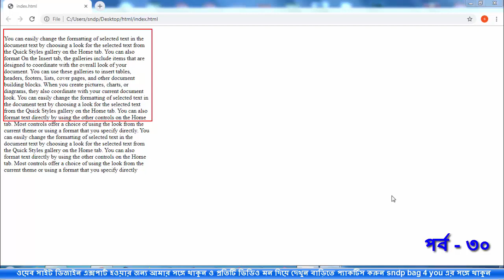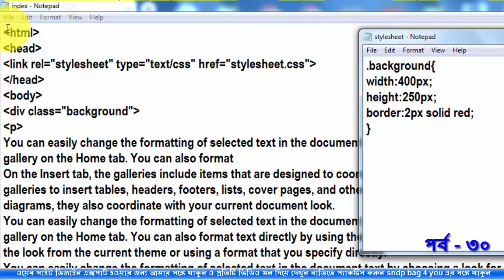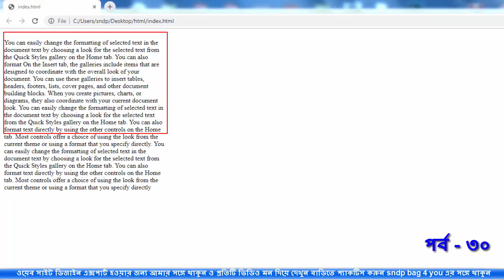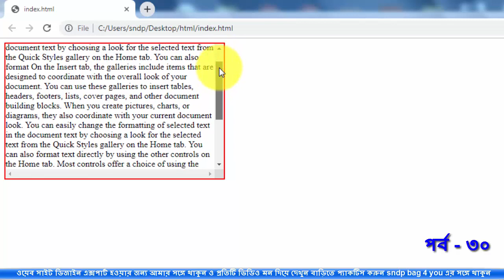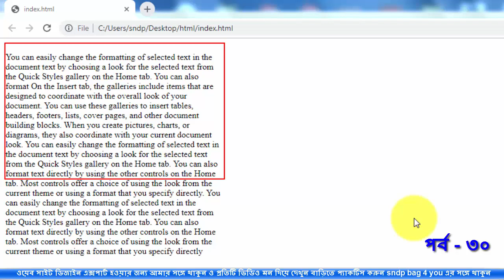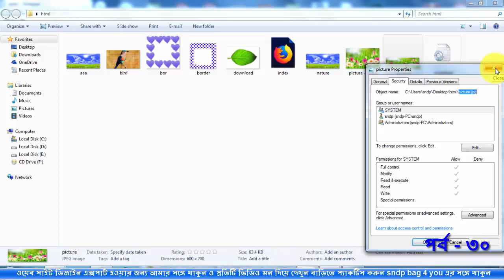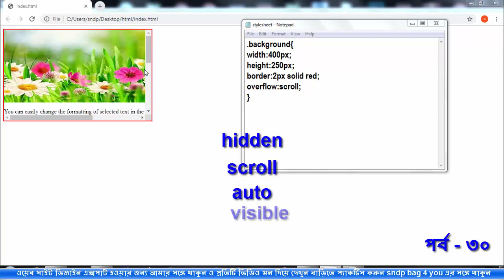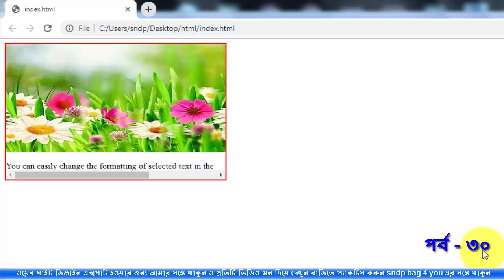css overflow property | css bangla tutorial for beginners | css full course part 30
How to use css overflow property in bangal full details,
overflow css overflow css in bangla overflow css
explained,overflow css3,overflow css meaning,
overflow css bootstrap4,css overflow property in bangla,
css overflow bangla,css overflow tutorial,
css overflow property full details video how to make a
free website very good video you must watch and knowladge
box size calculator,box sizing border box css in hindi,
box sizing property in css,box sizing property in css
in bangla,box sizing css3,
html bangla tutorial,html bangla,html bangla tutorial full
course, htnk banner,html banner ads,html banner code,
html & css tutorial for beginners,html & css,
html & css design and build websites,html & css website,
html & css tutorial,html & css project,html & css full course,
html & css tutorial for beginners in hindi, html & css bangla
tutorial part1,html & css build advanced moder drop down menu,
css bangla tutorial, css bangla,css bangla tutorial sndp bag,
css bangla full tutorial,css banner animation, css bangla tutorial
for beginners full,css full course css full curse hin bangla
css full tutorial, css full tutorial in hindi, css
full form in computer,css full course in english,
web design tutorial,web development, web development tutorial,
web design  tutorial,web design tutorial for beginners,web series,
how to make website in bangla,how to create website in bangla,
create website for free,create website with html and css,create
website with wordpress,create website using himl,creat website using python,
create website using wordpress,create website useing html css and javascript,
html css bangla tutorial,html css website design tutorial html css javascript
tutorial html css tutorial html css interview questions and answrs,
html & css bangla pdf book download,html css javascript
html css tutorial for english,html css javascript,make
money html css,earn money with html,bangla html tutorial,
bangla html,bangla html tutorial by softtech it institue
part 1 sndp bag 4 you website diesgin must watch,financing web design,
html 5 bangla tutorial,html bangla tutorial hsc,html5
for beginners, html5, html5bangla tutorial part1,html5
 tutorial for beginners,html5 tutorial,html5 and css3  tutorial
hmtl 5 interview question and answrs,html 5 tutorial for beginers
in hindi,html5 in bangla, html 5 full course in bangla,
css3 tutorial,css3,css3tutorial in hindi,css 3 tutorial for beginners,
css3 interview questions and answrs,css3 advanced tutorial,
css3 advanced tutorial, css3 animation, css3 in one video,
css3 in hindi,css 3 animation tutorial,